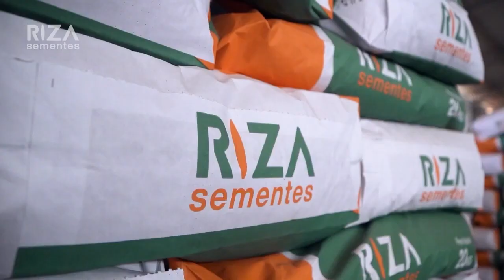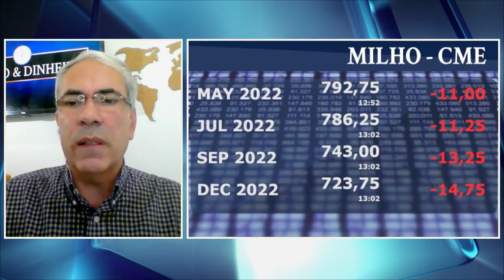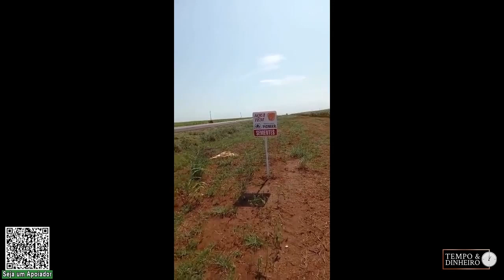Milho na expectativa da Safrinha e no plantio nos EUA